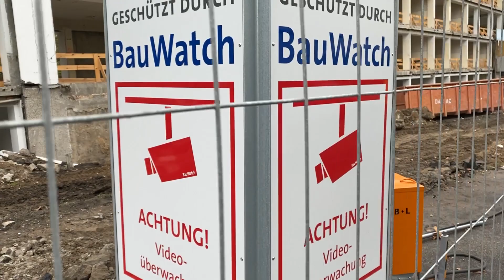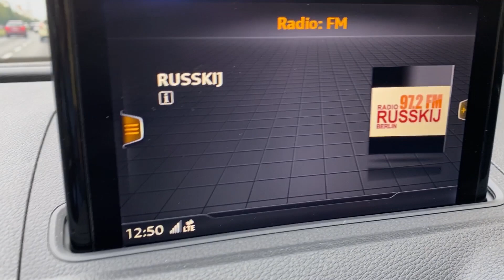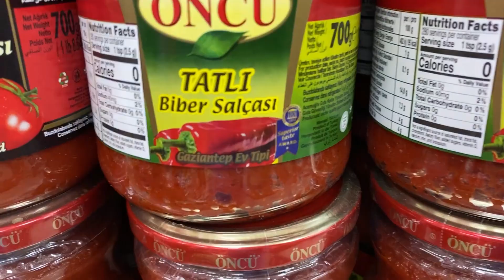BERLIN FOOD SAFARI 🦁 - Essen einkaufen in Berlin (Teil 1) - Hungry and Broke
Samstagmittag und ich muss mit einem schönen Kater durch Berlin und Essen einkaufen für meine nächsten ASMR-Videos auf YouTube. Begleite mich auf meinem mehrstündigen spannenden Abenteuer durch drei Berliner Bezirke, um Essen zu besorgen.